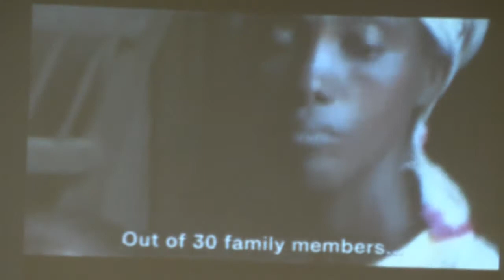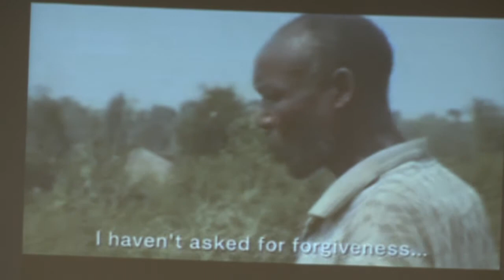1994 Rwanda Genocide – Antoine Rutayisire | Symposium on Democracy: Global Conflict 2010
Pastor Antoine Rutayisire's compelling plenary session lecture on the 1994 Rwanda Genocide.

Conflict is part of the global landscape in which we live. The 2010 Symposium on Democracy (now known as the Hancock Symposium) on "Global Conflict: It’s Not Just About War" addressed the causes, variety, and consequences, as well as explored the possible solutions to global conflict.